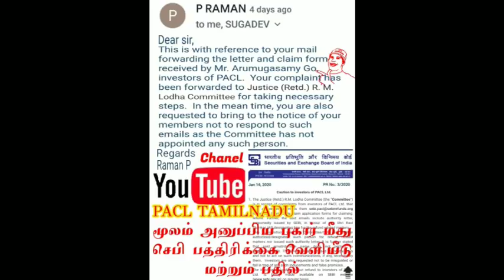PACL கண்டிப்பாக அனைவரும் வீடியோவை பாருங்க PACL REFUND TOADY NEWS TAMIL 2/2/20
PACL INDIA LTD | PACL REFUND NEWS | PACL TODAY NEWS TAMIL | PACL TAMIL NADU NEWS | PACL COMPLAINT FOR SEBI | LODHA COMMITTEE FINAL REPORTED | PACL MANY NO RETURN RESCAN Should PACL come to you directly with new informatin
* * * * * * *CONTACT DETAIL * * * * * *

PACL TAMILNADU TEAM GROUP OFFICIAL LINE

Our main vision is to PACL Investors unknown information which they should know in their daily life.
PACL A to Z full information | Pacl today status for Tamil | pacl refund information on tamilnadu | When does the pacl refund start to over 5,000
PACL case status | PACL Supreme Court news | pacl refund, PACL LATEST NEWS 2020
sebi last update news.
PACL good news on Supreme Court | Pacl today | Tamil news on counter proposals for Supreme Court| PACL latest news for tamilnadu|
Announcement In 2020
How To Applying Sebi Pacl Website Online Form In 2020 Tamil
Pacl Online Refund Registration News In 2020
SEBI PACL WEBSITE REFUNDS
 LodhaCommittee FinalReport PACLTODAYNEWS2020 paclsebi pacl5000aboverefund paclrefundlist pacltamil pacltamilnadu sebipaclrefund paclonline  sebinewstodaylatestnewstoday pacltodayrefundnews pgfltd